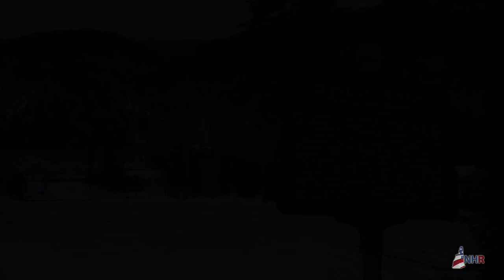New Hampshire Rebellion: Day One - Dixville Notch to Errol, NH.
Day One: Dixville Notch, NH, to Errol, NH.  The walkers face 10 miles of rainy weather, with an average temperature of 35 degrees Fahrenheit.